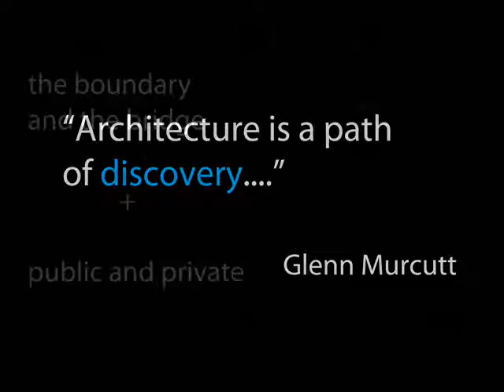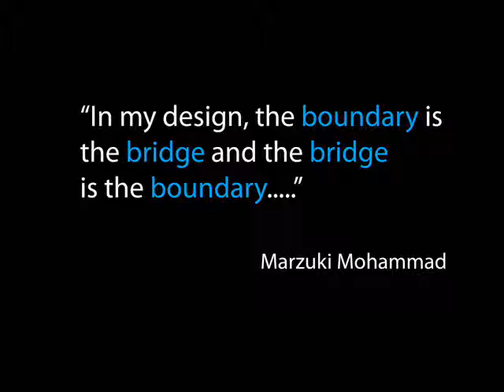Cohousing Woolloomooloo (Line Meets Line) - Marzuki Mohammad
Communications, Second Semester, Second Year, University of Sydney.
Cohousing in Woolloomooloo.